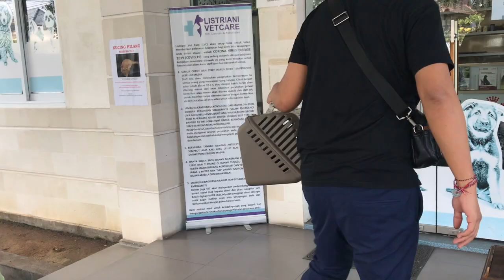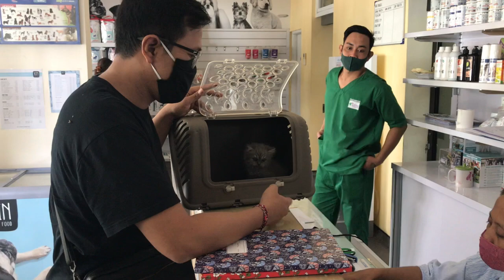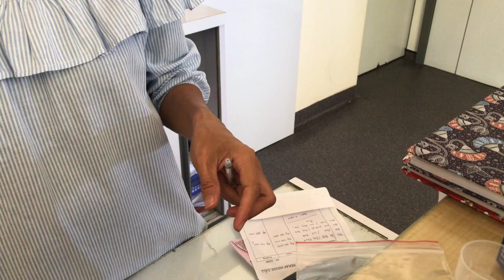Get Well Layla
Layla lahir 11 Juli 2020. Kondisi anak kucing ini pincang sudah beberapa hari. Saya pikir hanya menunggu waktu dia sembuh, ternyata tidak, dan saya bawa dia ke klinik hewan langganan semua kucing-kucing saya. Semoga Layla cepet sembuh dan bisa lari-lari dengan saudara-saudaranya yang lain.